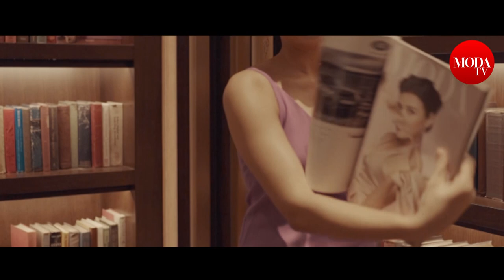PAING PHYOE THU | COVER STORY | SEPTEMBER ISSUE 2018 | MODA FASHION MAGAZINE | MODA MYANMAR